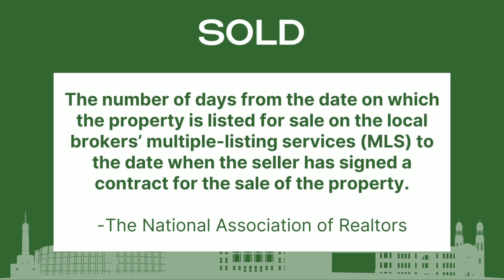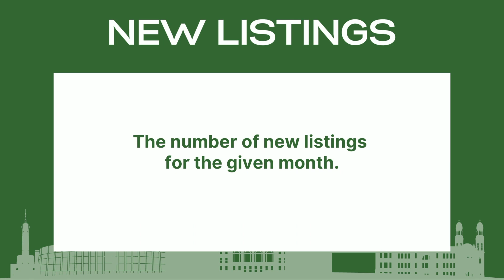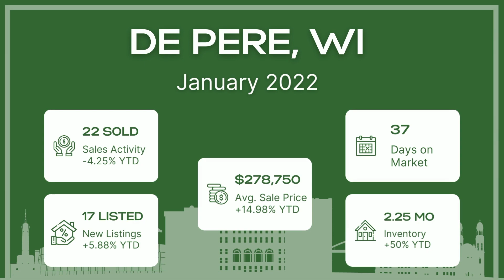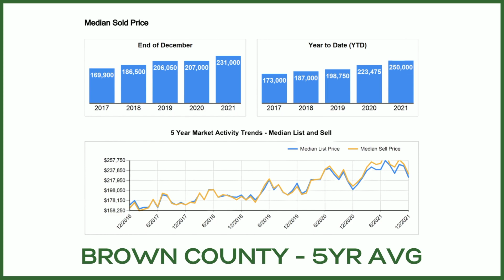Green Bay Wisconsin Area Real Estate Market Update for January 2022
In this video I give you a Green Bay Wisconsin area real estate market update for January 2022.  If you are thinking "I want to sell my house in in Green Bay Wisconsin" then this video should be a helpful starting point. Right now there is very low supply and steady demand for homes in Green Bay Wisconsin! This video will show you five key data points I look at to better understand the Green Bay Wisconsin real estate market as a local Green Bay real estate agent and top producing realtor.  This video also shares local real estate reports for De Pere, Howard, Ledgeview, Suamico, Bellevue, and Allouez Wisconsin.

All numbers reflect the previous month as that is the most recent complete data pool available.